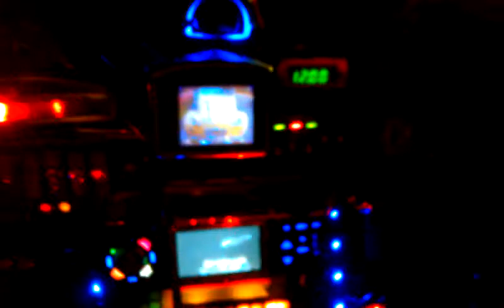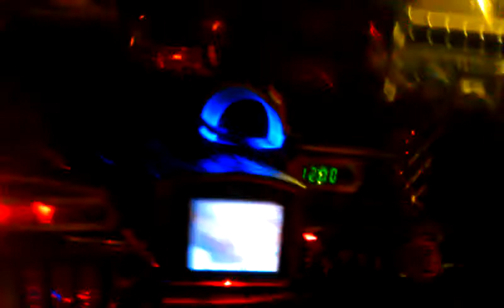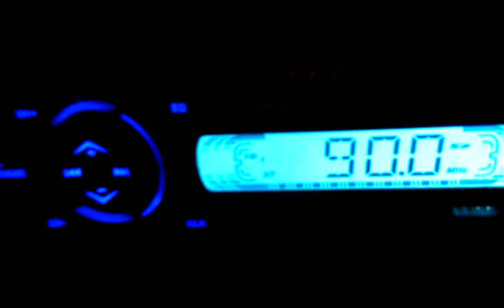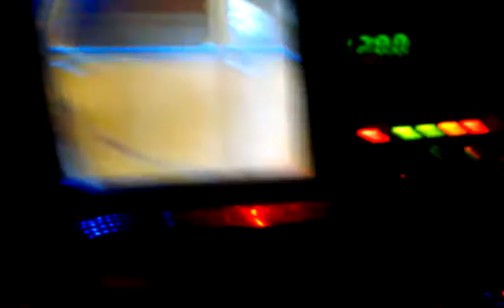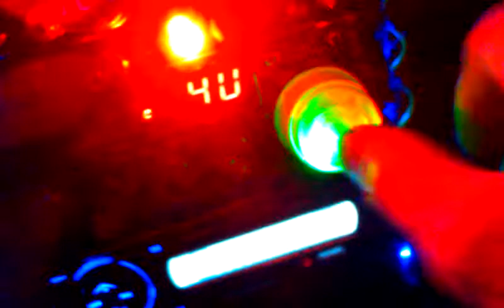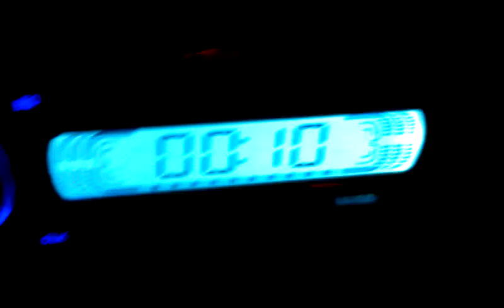Electro 2cv Disco disco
Disco Disco !!! sound system, light system, dvd, cb radio, etc.
All this inside a Citroen 2cv6 interior. The battery sweat. (bat=60 ah)